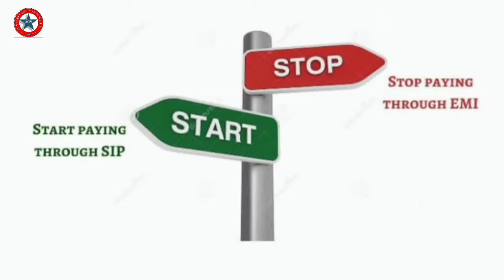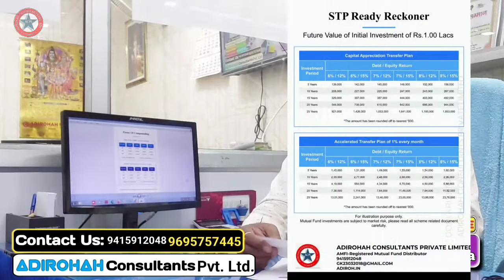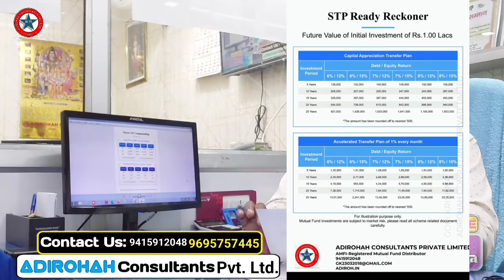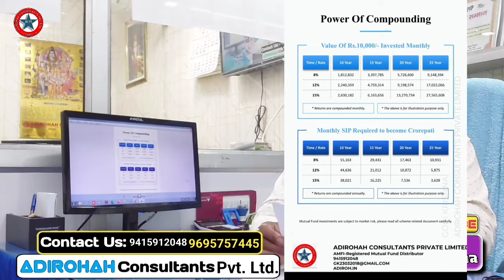SIP में Compounding कैसे काम करता है? | एसआईपी में कंपाउंडिंग की ताकत | Power of compounding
Video Discription: SIP कंपाउंडिंग शक्ति:
एसआईपी (SIP) निवेश के अनुशासित साधन होते हैं क्योंकि वे यह सुनिश्चित करते हैं कि आपका निवेश लगातार बढ़ेगा। पूरी प्रक्रिया का स्वचालन आपके निवेश को एकमुश्त निवेश के विपरीत समय के साथ बढ़ने देता है जहां आप किसी समय निवेश करना भूल सकते हैं।